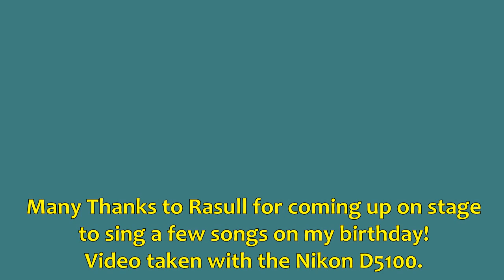Rasull Soon at Sanook Bistro - 27th Dec 2013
Here is a short clip of my good friend Rasull Soon on stage at Sanook Bistro singing a song on my birthday on Dec 2013.